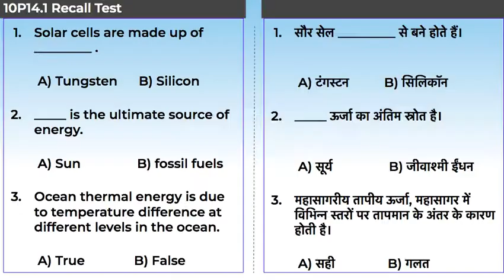5.10P14.3 Recall Test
Chapter: ऊर्जा के स्रोत